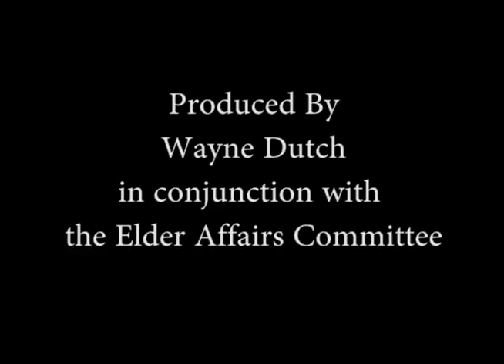Londonderry Elder Affairs Workshop from March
AARP Fraud Fighters Program talks about Fraud against the elderly.